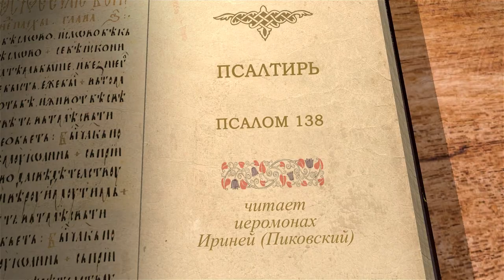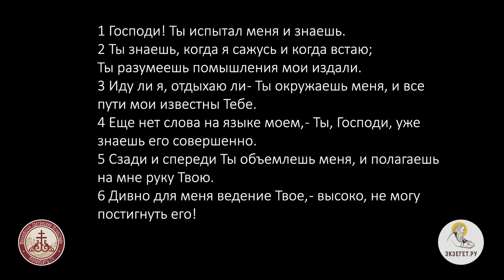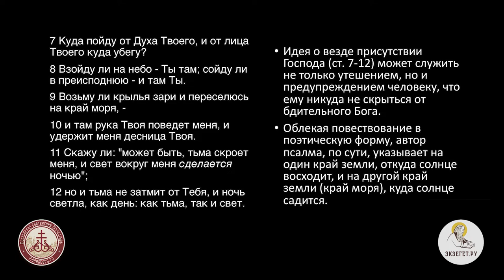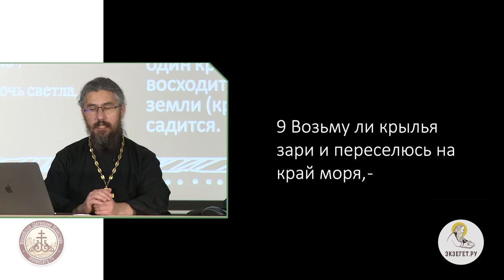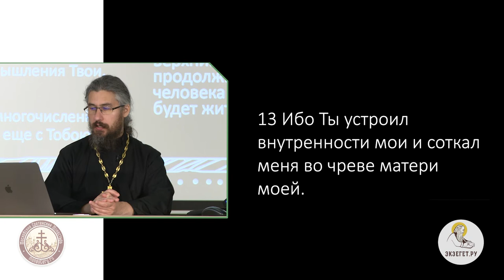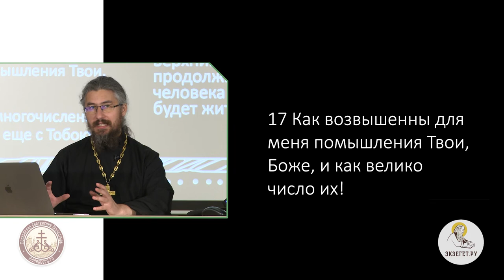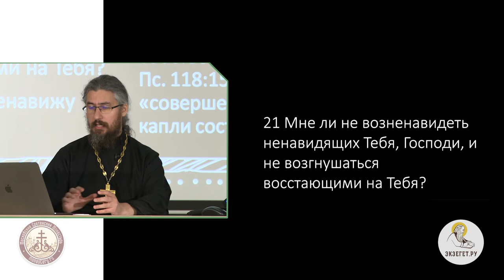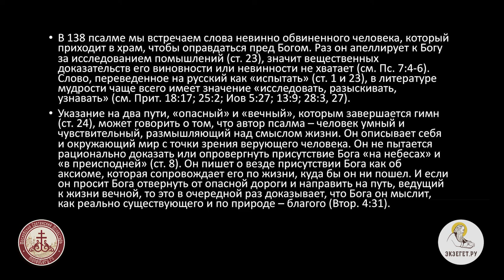Псалтирь. Псалом 138. Иеромонах Ириней (Пиковский).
Описание всеведение и везде присутствие Бога в 138 псалме переплетается с жалобой на кровожадных врагов, которые ненавидят Бога и говорят против Него "нечестиво". Псалмопевец просит Господа "испытать" и его сердце и если он стоит на опасном пути, то - направить его на верную дорогу.